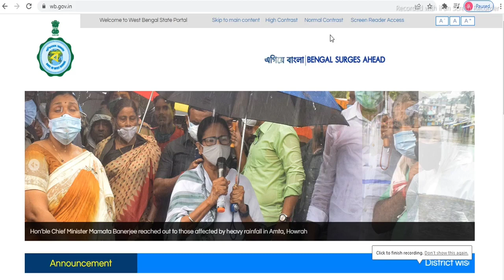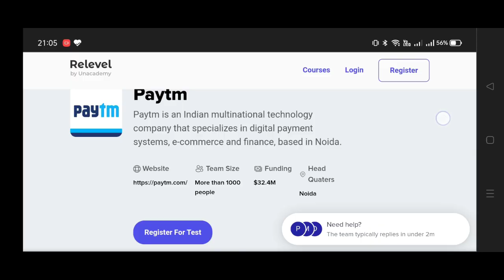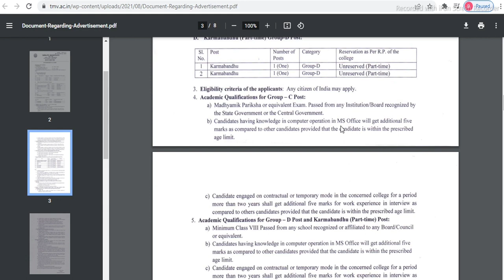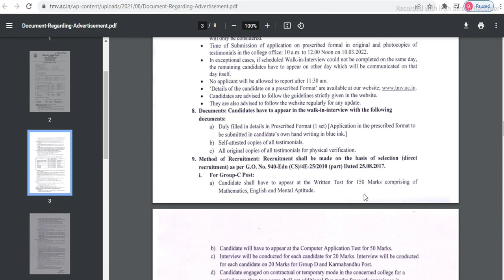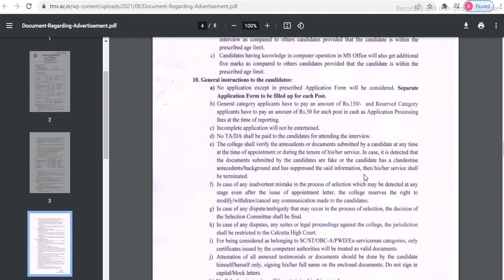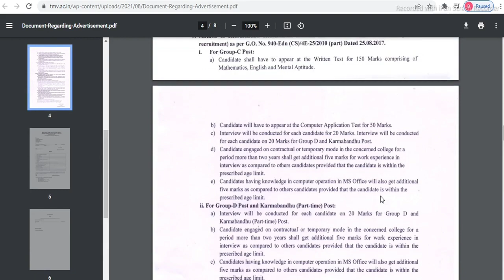📍West Bengal Govt Recruitment 2022।West Bengal Govt Job Vacancy 2022।Sorkari Chakrir Khobor in West